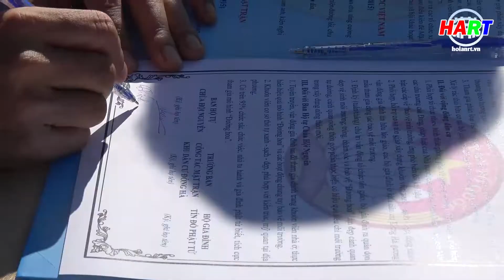Chùa Hội Nguyên (xã Cẩm Kim) hưởng ứng phát động xây dựng mô hình đường hoa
Thực hiện: Đỗ Huấn - Phú Toàn
PTV: Đỗ Huấn